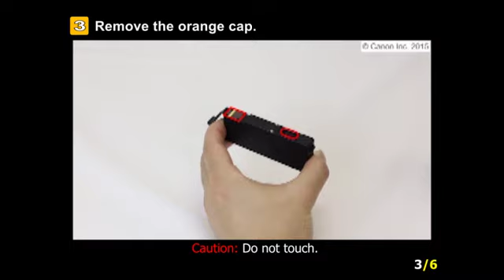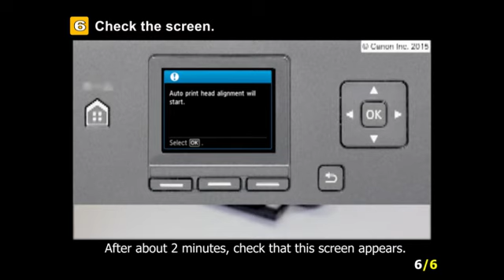PIXMA MG5721: Installing the ink tanks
Learn how to install the ink tanks for the PIXMA MG5721 printer.